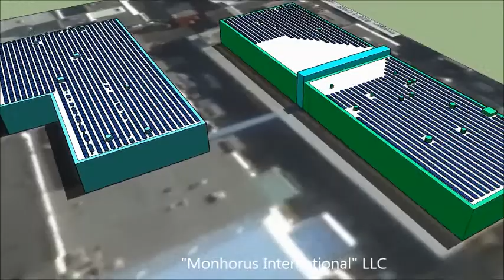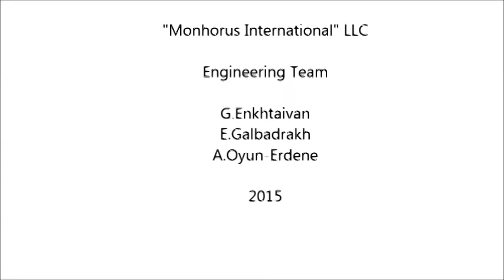Roof top 395kW solar system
Solar Energy, Renewable Energy, Mongolia